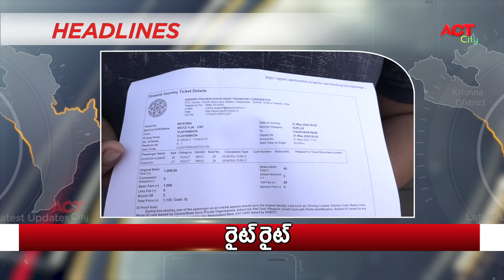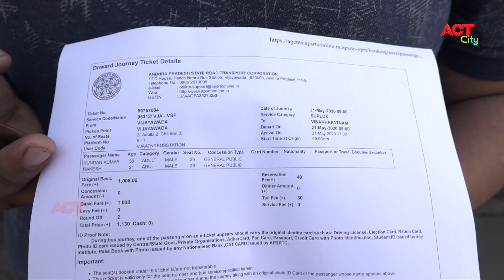Act News Vijayawada 21-05-2020